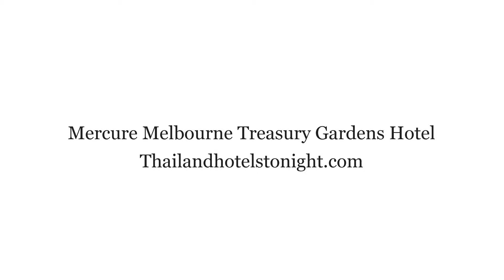Mercure Melbourne Treasury Gardens Hotel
The 4-star Mercure Melbourne Treasury Gardens Hotel offers comfort and convenience whether you're on business or holiday in Melbourne. The property features a wide range of facilities to make your stay a pleasant experience. Business center, safety deposit boxes, shops, smoking area, 24-hour room service are just some of the facilities on offer. Each guestroom is elegantly furnished and equipped with handy amenities. Entertain the hotel's recreational facilities, including garden. Mercure Melbourne Treasury Gardens Hotel combines warm hospitality with a lovely ambiance to make your stay in Melbourne unforgettable.